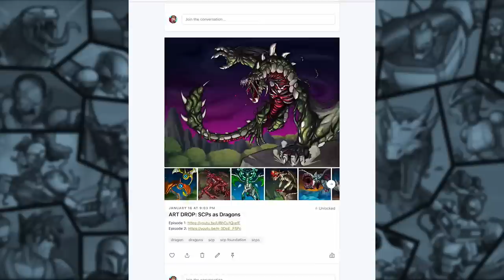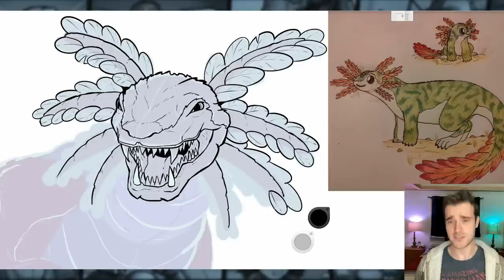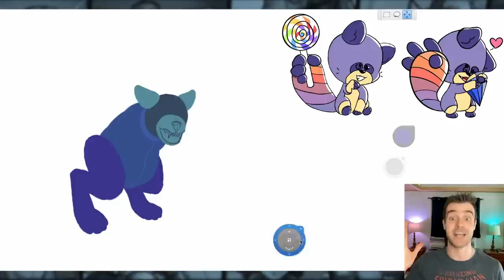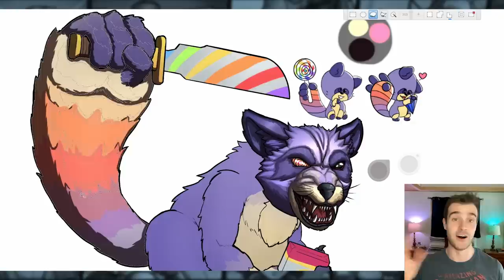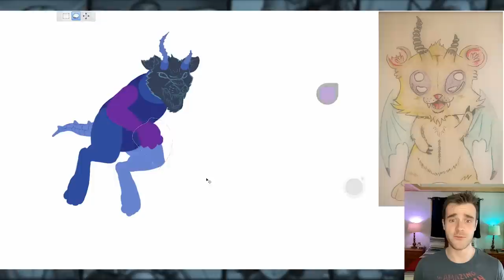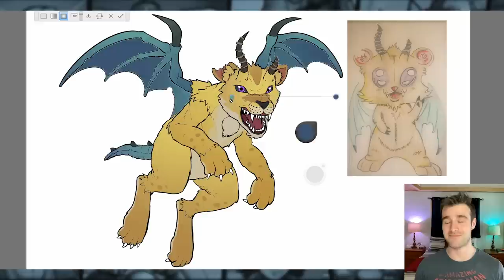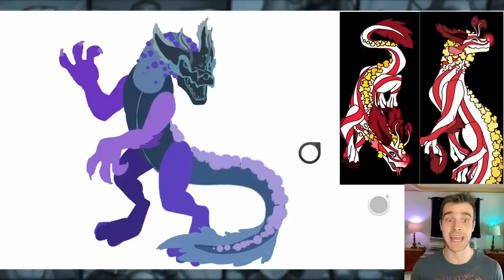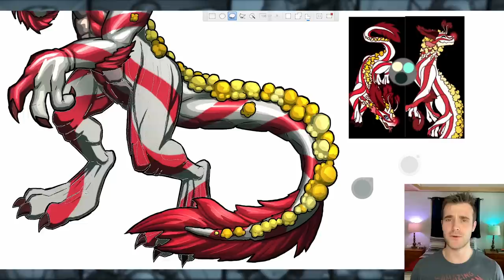Benny & Ana VS the Not So Adorable Deluge (Story & PopCross Community Redraw)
It’s time once again for a PopCross Community redraw and Multiverse Tale! This time the prompt was ‘Adorable’ so subscribers were sending in their cutest and cuddliest creatures! Unfortunately for them, I’m not keeping the creatures that way. In this episode, I’m taking cut submissions and making them not so cute to fit into today’s goofy and wacky Benny Sharp story.

In this episode, Benny Sharp is left alone in the Sharp Tank with Ana, a child superhero new to his team. Together they’re thrown into a strange situation where monsters are attacking their home thanks to a strangely effective plan by Gooby the Gopher with a Ray Gun to kidnap the assistant to the Mad Multiverse Arena running villain, Elloise Ludum. Now they have to save their home and learn some lessons from each other along the way. What a cheesy final line to the explanation that was, but there ye go, its here anyway and I ain't rewriting it.

Anyway, hope you enjoy: Benny & Ana VS the Not So Adorable Deluge (Story & PopCross Community Redraw)